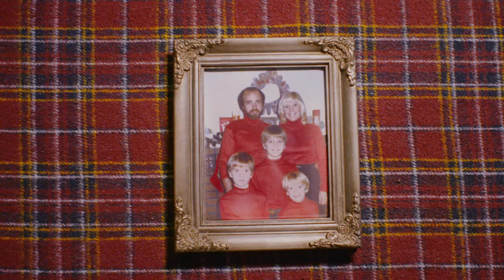All About The GRAMMY Foundation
The GRAMMY Foundation was established in 1988 to cultivate the understanding, appreciation and advancement of the contribution of recorded music to American culture — from the artistic and technical legends of the past to the still unimagined musical breakthroughs of future generations of music professionals. The Foundation accomplishes this mission through programs and activities that engage the music industry and cultural community as well as the general public. The Foundation works in partnership year-round with The Recording Academy to bring national attention to important issues such as the value and impact of music and arts education and the urgency of preserving our rich cultural heritage.